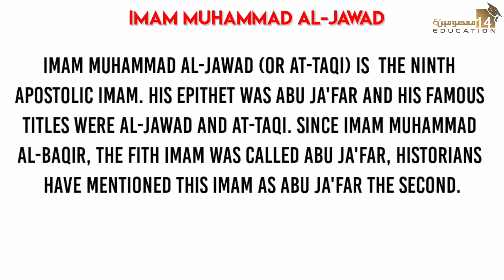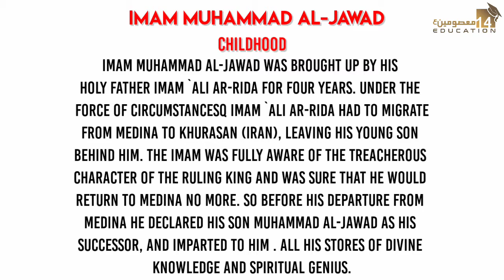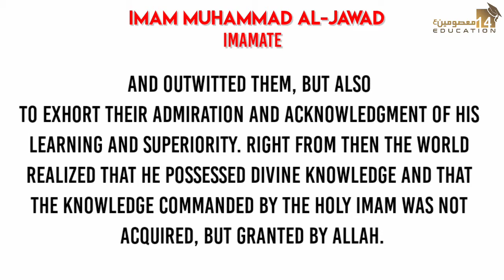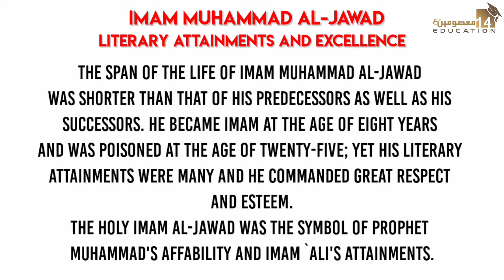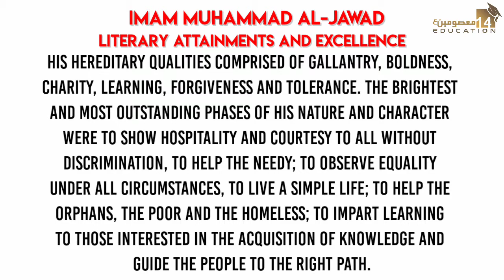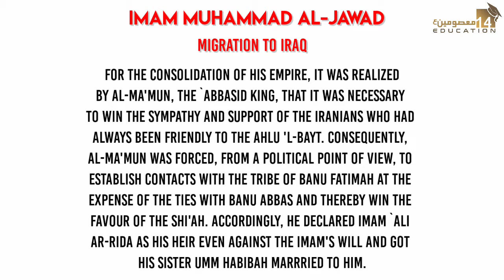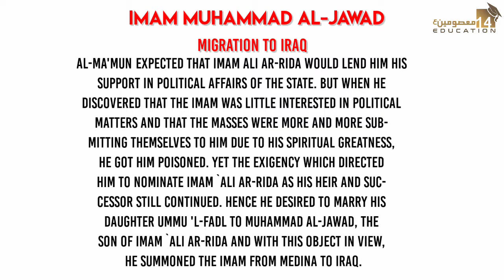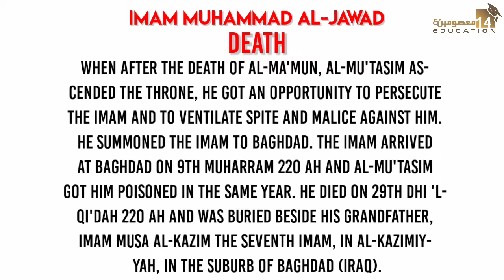Eleventh Infallible | Imam Muhammad Taqi As